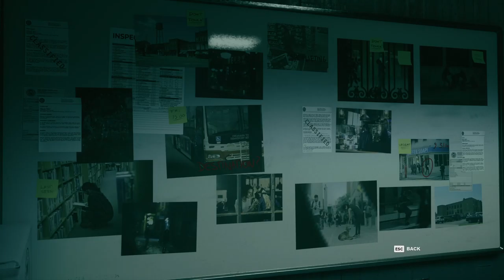Control [9] Dragging Me Down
Having a tough time with the anchor boss, but had to call it because life called.